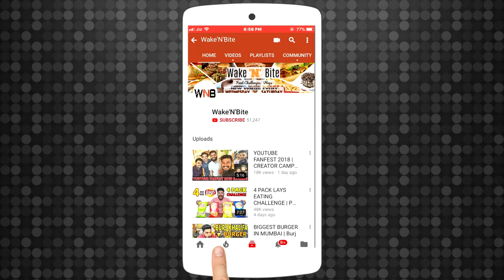60 MASALA LOLLIPOP EATING CHALLENGE | SPICY MASALA LOLLIPOP COMPETITION | Food Challenge(Ep-237)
Get Free Breakfast, Free Lunch and Free Dinner all-inclusive in your FabHotels Stay. Choose from 600+ FabHotels in 60+ Cities.

Get Rs.750 in wallet on sign-up.

Use code “FABFOODFEST” to enjoy the feast.

60 MASALA LOLLIPOP EATING CHALLENGE | SPICY MASALA LOLLIPOP COMPETITION | Food Challenge(Ep-237)

In this video there will be a Competition of 60 MASALA LOLLIPOP with ULHAS KAMTHE. This is TikTok Stars FOOD CHALLENGE. Also do comment down your ideas for our next challenge so that we keep on entertaining you all.